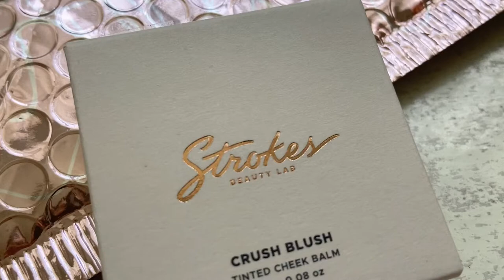Trying out the Purple Blush Viral TikTok Trend: STROKES BEAUTY CRUSH BLUSH in FATALE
Hi guys! Today I’m back with another product from strokesbeautylab - this time it’s their PurpleBlush Trending product, the CrushBlush in FATALE.

I got mine from their Shopee official store but you can also get it from their

Have you tried this trend? 💕